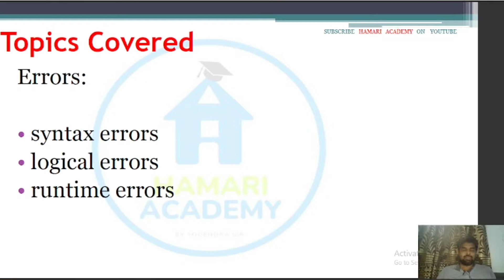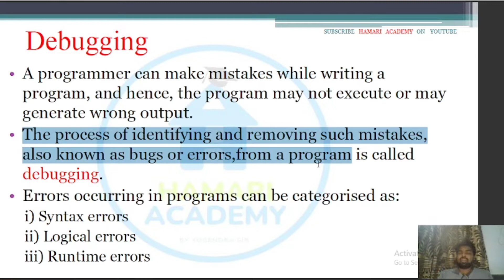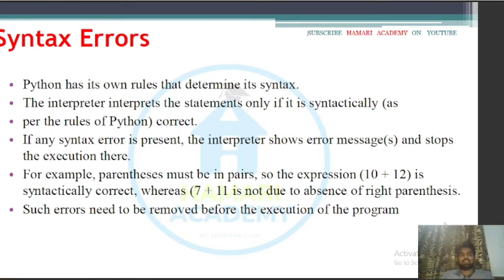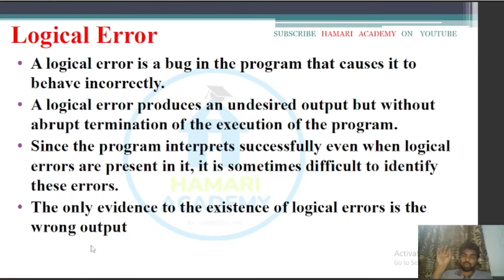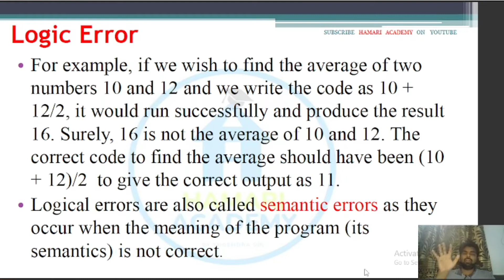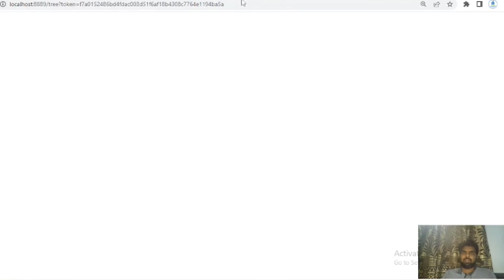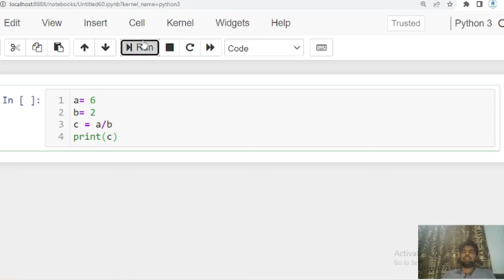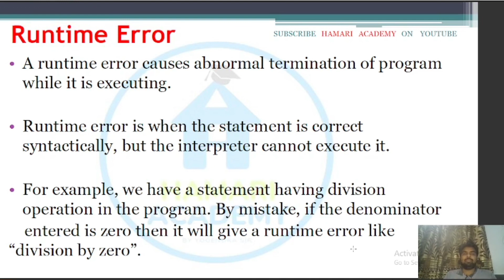Class 11 th CS UNIT 2 COMPUTER SCIENCE | TYPES OF ERRORS IN PYTHON | SYNTAX, LOGIC, RUNTIME | NCERT